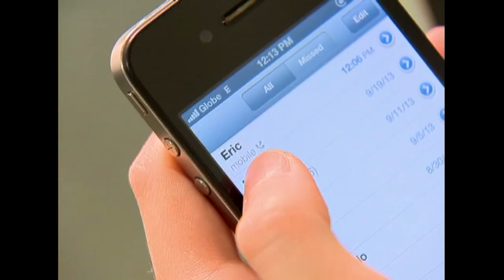My Husband’s Lover: Vincent loses his true love | RECAP (HD)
Hindi alam ni Vincent kung paano niya sisimulan ang paghahanap kay Eric dahil bigla na lamang itong nawala.

Watch the re-run of ‘My Husband’s Lover’ every Sunday, 11:15 PM on GMA Network starring Dennis Trillo, Tom Rodriguez, and Carla Abellana. Also in the cast are Pancho Magno, Bettina Carlos, Karel Marquez, Kevin Santos, Victor Basa, Glydel Mercado, Chanda Romero, Roi Vinzon, and Kuh Ledesma.